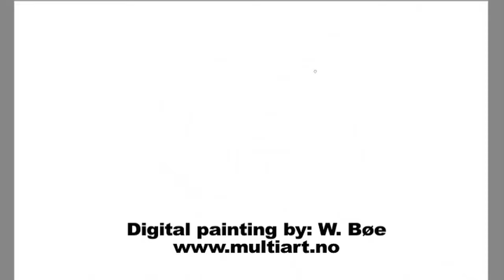Jonah Hex - digital painting by W. Bøe